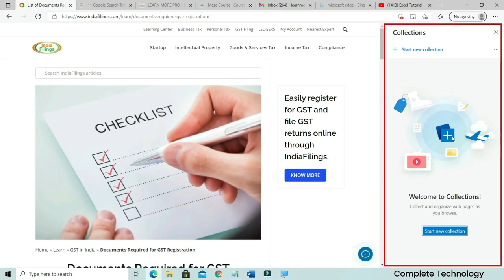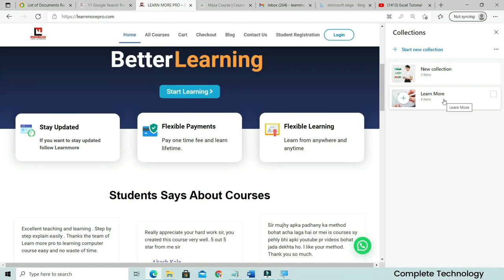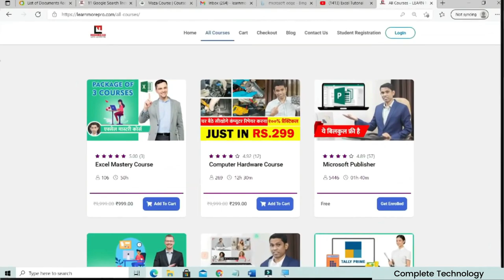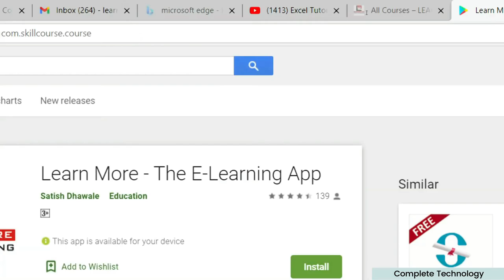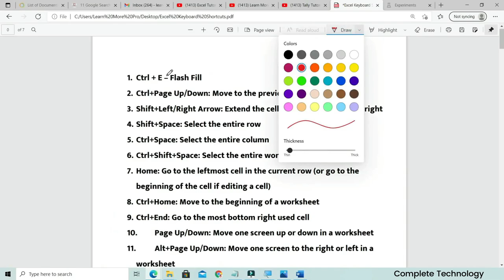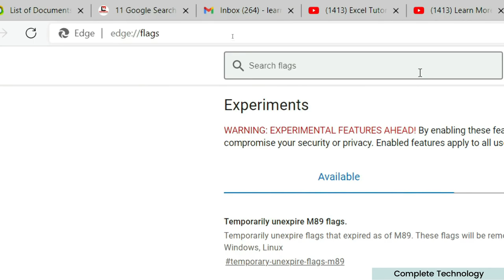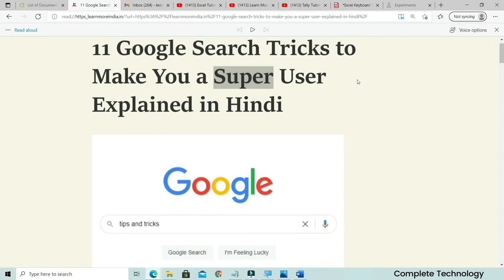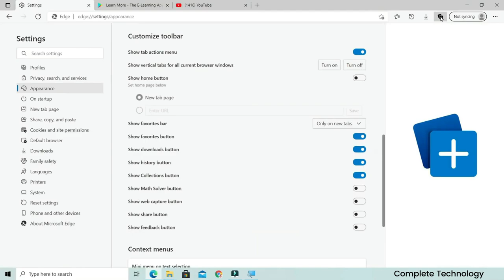11 Secret Features of Microsoft Edge. Microsoft Edge Tips 2022 in Hindi.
Top 11 Secret Features of Microsoft Edge. Microsoft Edge Tips 2022 in Hindi.

11 best HIDDEN Features in Edge and also show you some tips and tricks when it comes to using EDGE. These are very useful features in day-to-day use.
Course Features :
✅ PDF Shortcuts
✅ Course Completion Certificate
✅ Instant Access